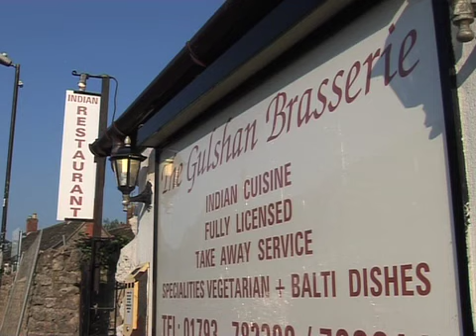THE GULSHAN BRASSERIE Indian Restaurant in Swindon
THE GULSHAN BRASSERIE  Indian Restaurant in Swindon "Where TASTE and EXCELLENCE is ALWAYS an ongoing CHALLENGE" "Commited to using natural ingredients in our food" *All chicken dishes are prepared with breast meat* The Gulshan Brasserie is an Indian Restaurant where herbs and spices are a speciality. Our chefs skillfully combine these to produce flavours and tastes that will delight your palate. The gulshan Brasserie is quickly developing a reputation in Swindon as the Restaurant for the true taste of Indian cookery at its best. If you and your freinds wish to have a good night out with generous portions and our freindly courteous staff serving your unique dishes that have flavours and tastes you have never before experienced, the Gulshan Brasserie must be your first choice. We believe our hard won reputation has been built on the quality of our services and cooking. Therefore if you have any suggestions or would like more information on our dishes, please do not hesitate to ask any of our staff who would be delighted to hear your comments or to help you. The Gulshan Brasserie has the Hotel & Restaurant Academy Award of Distinction for Excellence for outstanding food and service by the Supreme Council of Hotel & Restaurant Academy. Fully Licensed Please also visit our 5* Sister Restaurant LALBAGH at: LALBAGH 171 Rodbourne Road Swindon Wiltshire SN2 2AY